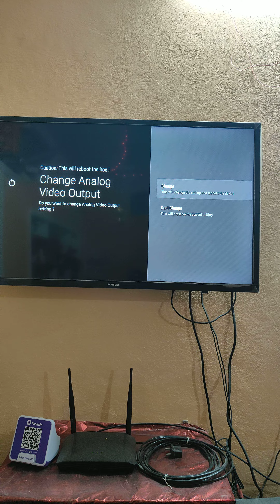CRT TV normal tv ko smart tv kaise banaye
normal tv ko smart tv kaise banaye

Hey there! Have you tried the new Tata Sky Binge+ service?